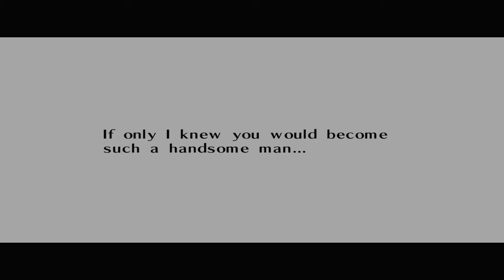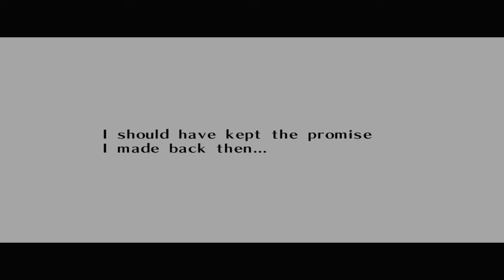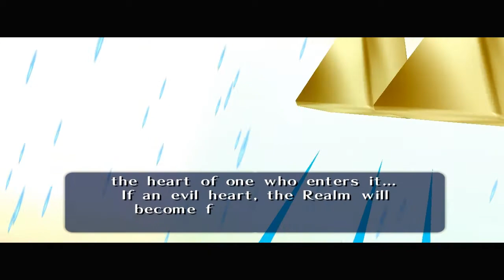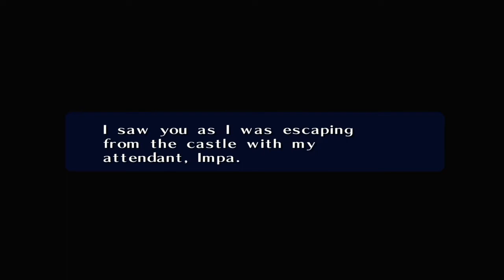Zelda Ocarina of Time HD 100% Walkthrough - Part 61 - Zelda Reveals Herself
Zelda Ocarina of Time No Damage 100% Walkthrough
High-Res Textures HD Version
Part 61

Items Collected:

Heart Container
Spirit Medallion

Gold Skulltula Count: 99